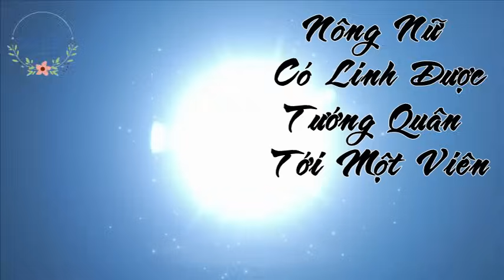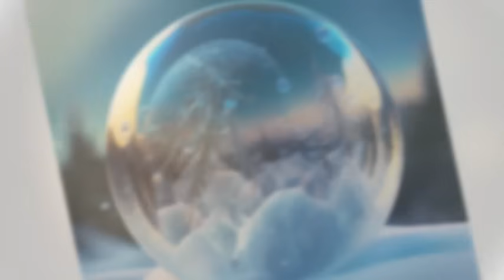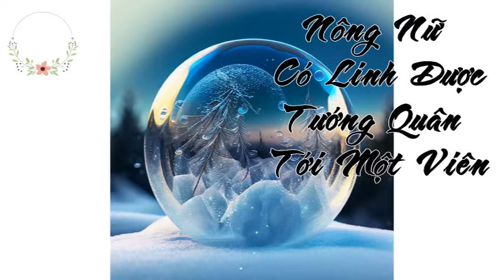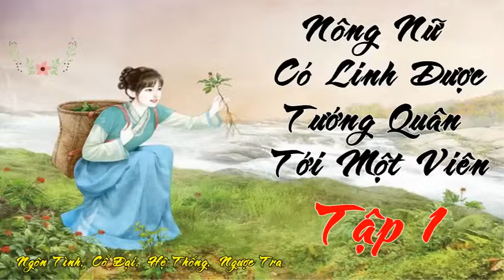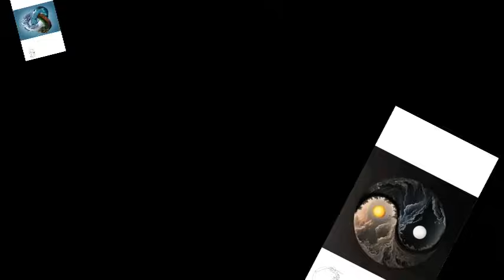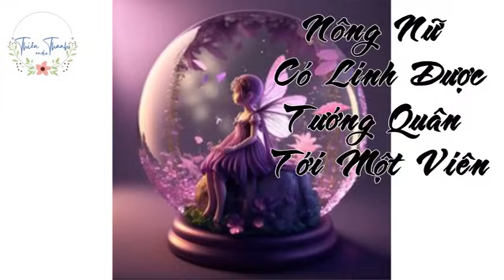Tập 1: Nông nữ có linh dược: Tướng quân tới một viên- Điền Văn Xuyên Không Cổ Đại Nữ Cường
Nông nữ có linh dược: Tướng quân tới một viên- Điền Văn Xuyên Không Cổ Đại Nữ Cường
Một cái thần bí phúc túi, làm Tô Tiểu Noãn xuyên qua nông gia, thành không cha đau tiểu đáng thương. Không quan hệ, tỷ có tu tiên hệ thống nơi tay, linh dược linh thủy tất cả đều có.

Thả xem Tô Tiểu Noãn ngược tra cha, giúp mẫu thân, sủng tỷ muội, dưỡng sủng vật, dẫn dắt cả nhà làm giàu.

Nàng cuộc sống gia đình chính quá đến hô mưa gọi gió, lại một không cẩn thận trêu chọc đến muộn tao đại lão, tô tiểu ấm đỡ eo khóc không ra nước mắt: Tướng quân, cầu buông tha

Nhãn: Nhẹ nhàng làm ruộng văn sủng văn